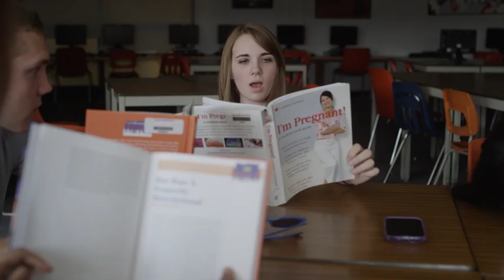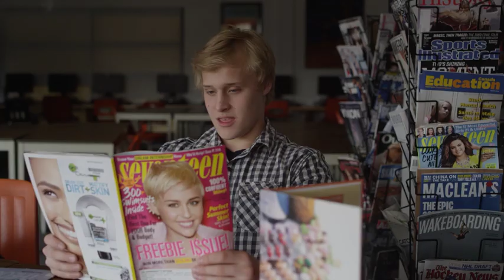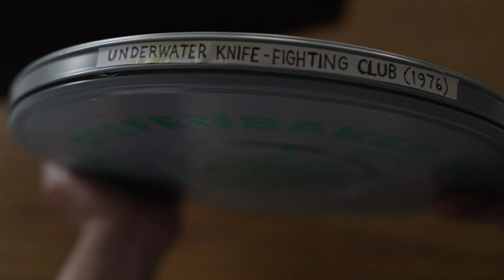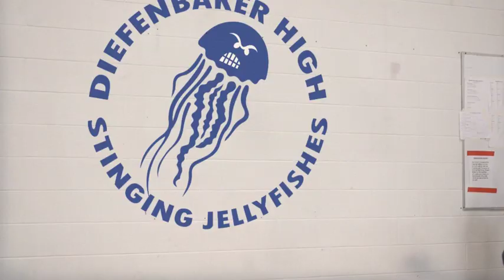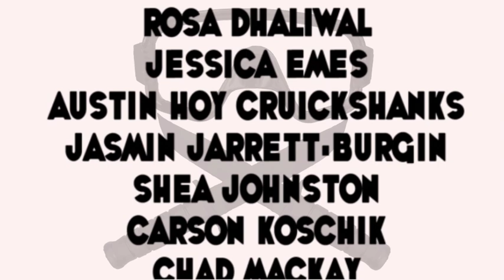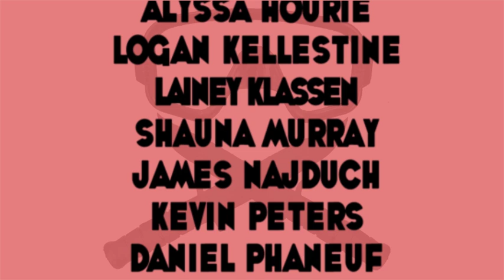Underwater Knife Fighting Club (2014)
A group of high-schoolers discover a documentary film about their school's 1976 Underwater Knife Fighting Club.